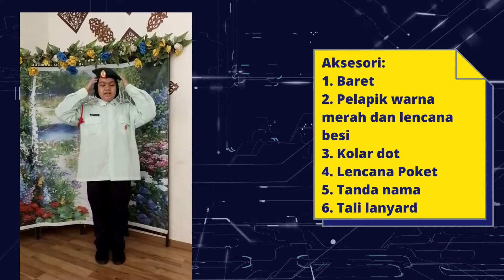KARNIVAL KRS JOHOR 2022: RIDWANAH ASYFA: SK JORAK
KATEGORI: SK
Pertandingan: Tatacara Pemakaian uniform TKRS
Sekolah: SK Jorak
Daerah: Muar